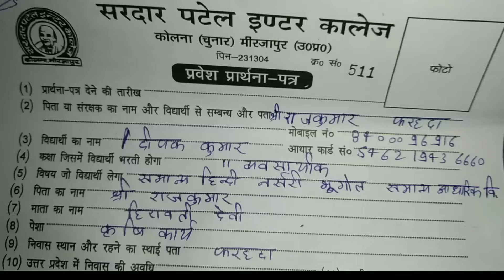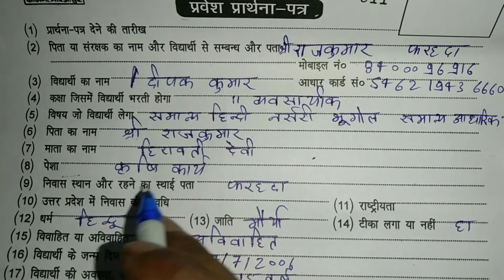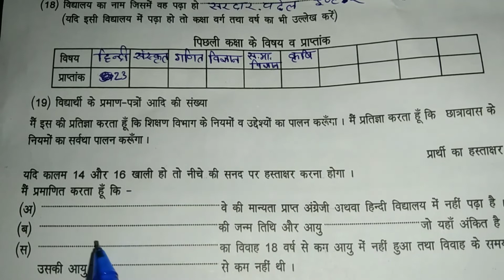अपने स्कूल का एडमिशन फॉर्म कैसे भरें। How to fill admission form of your school.